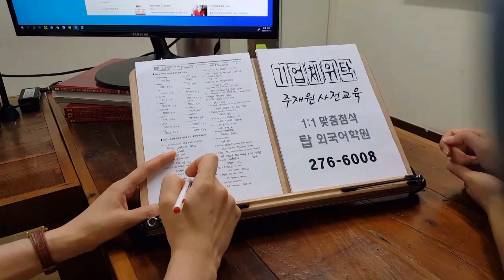영어강사연수 기업체 사내어학 위탁교육 탑외국어학원 출강사업부 210720